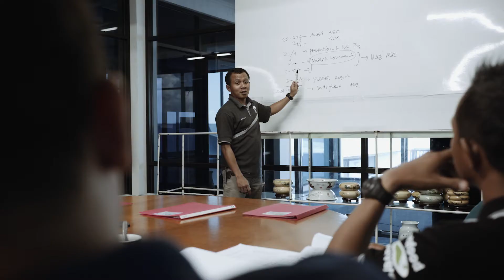GRAISEA Programme: Moving towards an environmentally sustainable aquaculture sector in Indonesia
Indonesia is the world’s 4th largest producer aquaculture prawn . Because of its economic importance, the Gender Transformative and Responsible Agribusiness Investments in South East Asia (GRAISEA) programme ensures that the aquaculture sector in the country is environmentally sustainable and socially responsible. GRAISEA partners Oxfam and WWF-Indonesia help companies and local prawn farmers obtain Aquaculture Stewardship Council (ASC) certification, actively involving women in the process in recognition of the key roles they play in the shrimp  value chain.

Local prawn farmers also benefit from the ASC programme, as routine trainings are held to improve the quality of prawn farms. Through the programme, farmers’ prawns become healthier and larger, which leads to higher income.